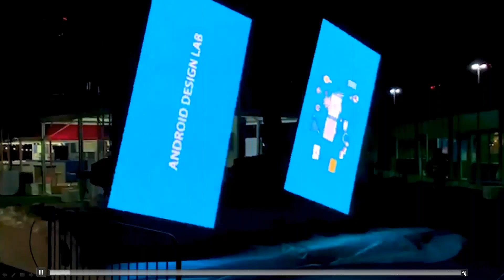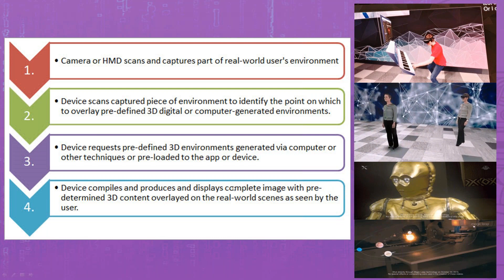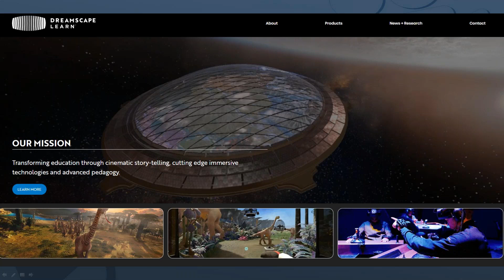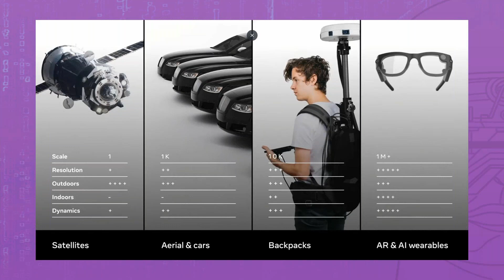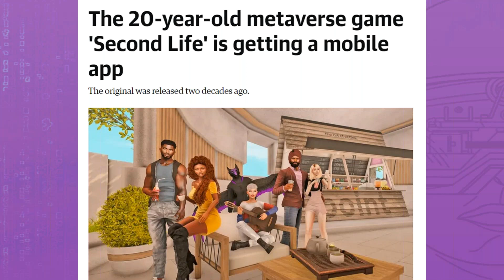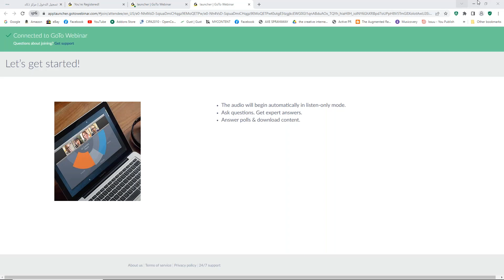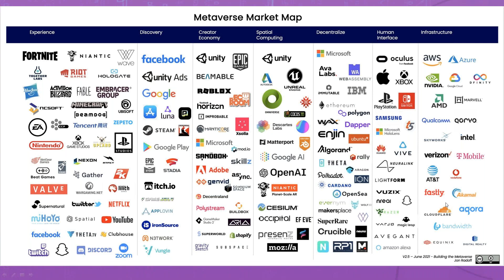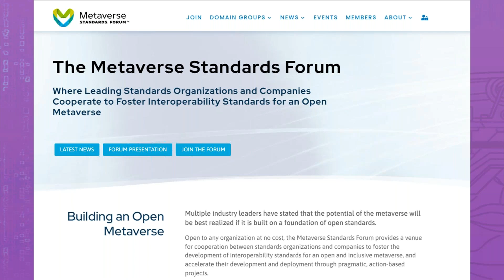SECC Webinars: Separating Myth from Reality: Understanding the Reality of the Metaverse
In this talk, we will explore the concept of the metaverse and the reality of what it means for individuals, businesses, and society as a whole. We will examine what elements of the metaverse are currently achievable, what is still in the realm of science fiction, and what we can expect in the future. Through this discussion, we will separate the hype from reality and gain a deeper understanding of the potential impact of the metaverse.

Speaker info:
Eng. Maged Farrag is a digital media evangelist, founded his first company Mega Media in 1994 to become Egypt’s leading multimedia service provider. His work extended to cover innovative use of technology in advertising, communication and cultural heritage documentation. He has received numerous advertising and content awards. In 2013 he co-founded Fifth Dimension–5d, a merger of 5 companies working in complementing aspects of digital and marketing domains to become a one stop digital marketing agency. Being the creative and innovation director of 5d, he introduced augmented reality applications, game development, hologram projection and Virtual Reality as well as many innovative digital installations. In 2016 he co-founded 5dVR, a company specialized in creating VR/AR content and experiences.